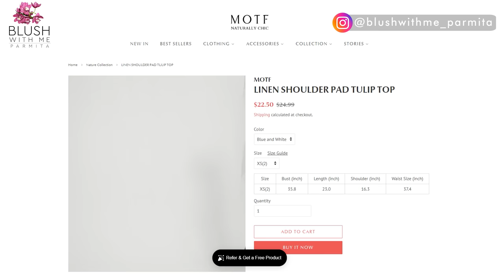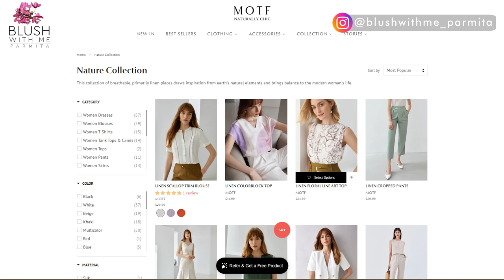How to style your outfits to fake a smaller waist if you have a wide waist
Here are my top clothing tips to FAKE A SMALLER WAIST even if you have a wide waist. You can instantly look slimmer with these outfit suggestions from MOTF Nature collection.

As we age, our bodies change and especially mature women around their menopause or women after the pregnancies notice that their waist look wider with age and time. These style tips are smart dressing hacks that'll give you an appearance of smaller waist. Moms with belly fat need these belly fat dressing hacks without concealing their bodies in loose unflattering dresses. If you want to learn how to be confident, one of the tips is to learn to become more confident in the way you dress your body shape. Wrong styles for your body and make it look worse and it came back to your confidence. These style tips not only make you look Uber stylish but also give you the hourglass figure, slimming with lines and help you look taller. So if you are looking for ways to look slim or how to look skinny or how to highlight your body shapes, Watch and learn from this video and my playlist below.

💝Lip Rejuvination face exercises package.